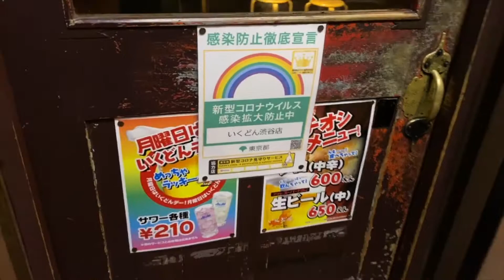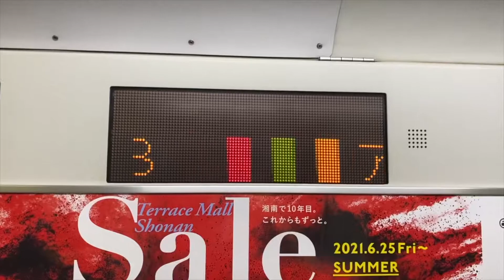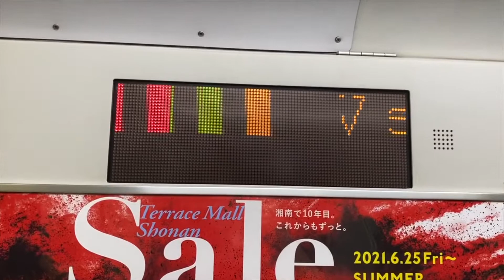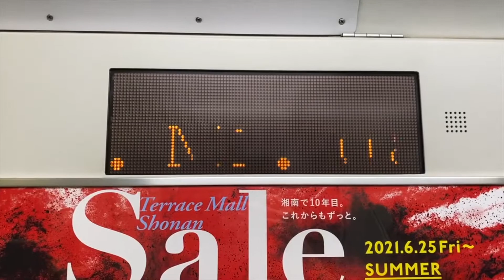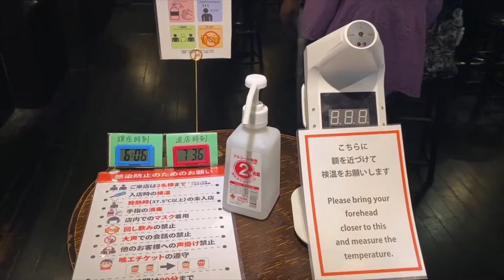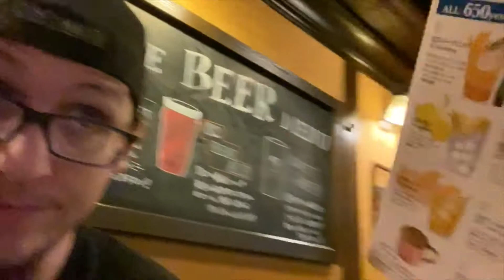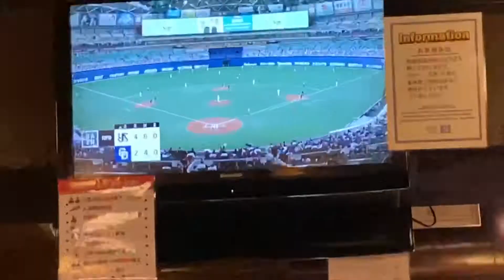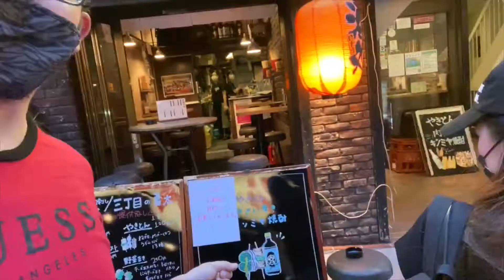Drinking and Nightlife in Tokyo (Before and During the Summer 2021 State of Emergency)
So nightlife industry in Japan has had a rough year, and it's getting rougher with the government making new regulations for a few weeks, before scrapping them together and ostensibly outlawing alcohol in general at all restaurants. except some brave souls are literally telling the government to scrww itself and openly abrogating the new rules.

Let's partake!!!